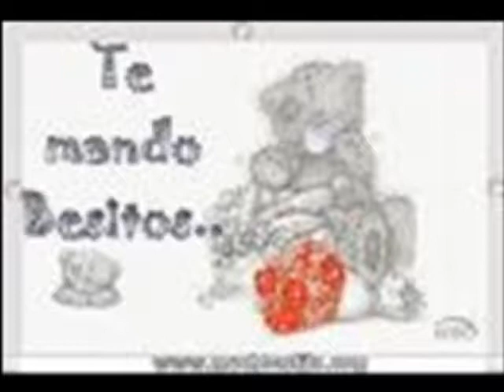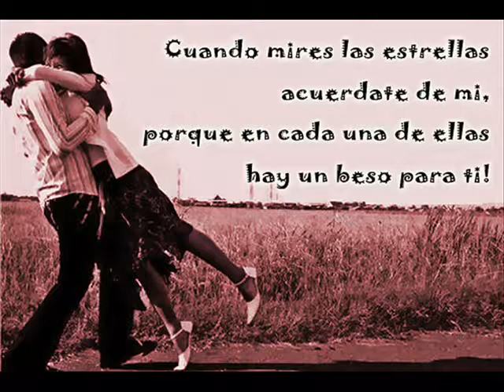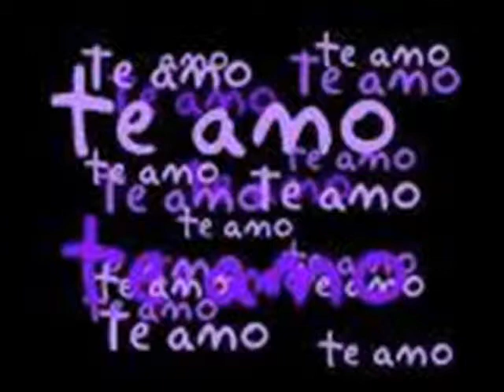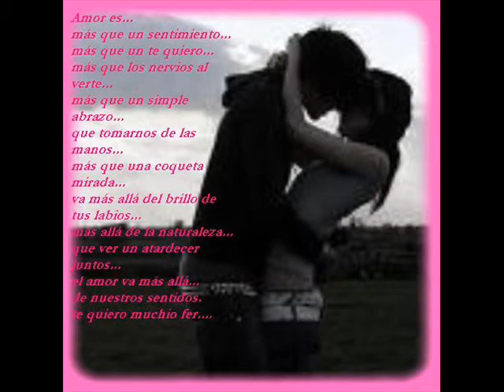en aquel lugar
pra el amor de mi vida